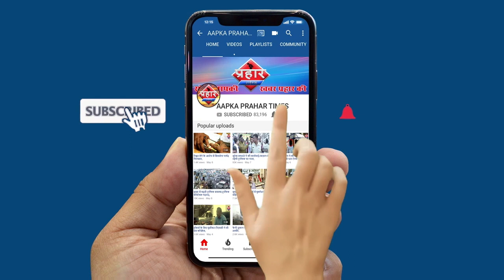मुम्ब्रा के बदहाल हॉस्पिटल को दुबारा शुरू करने की मांग||Aapka Prahar Times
मुम्ब्रा के बदहाल हॉस्पिटल को दुबारा शुरू करने की मांग
मुम्ब्रा के अस्पतालों के आईसीओ बंद है
मुम्ब्रा के  अस्पतालों के लगा रहे लोग चक्कर
नहीं हो रही है मरीजों की अस्पताल में भर्ती